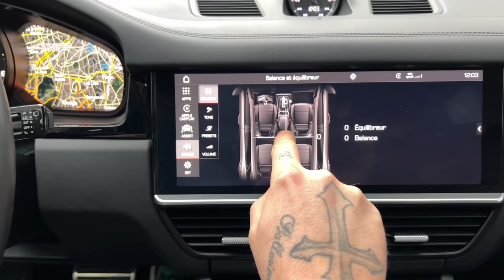IL OFFRE UNE VOITURE A SA FEMME !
Principal ⚔️

Mon garage 🏎

Mon club 🛡🔋

🔔 INFOS